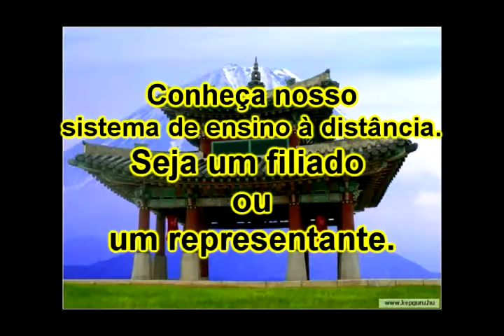Hanshi gouveia - série lembranças - 41 Jojutsu.avi